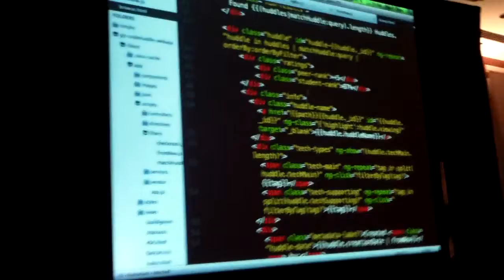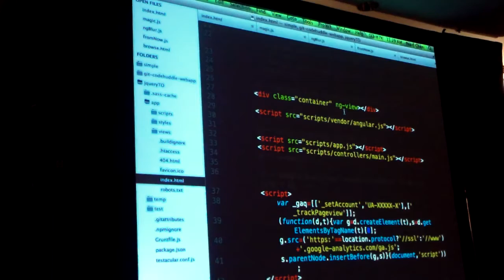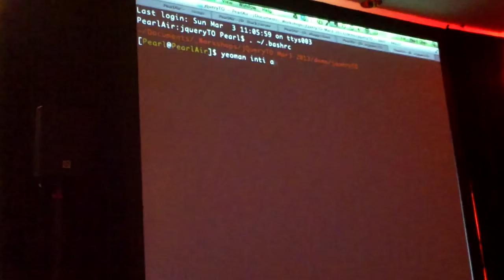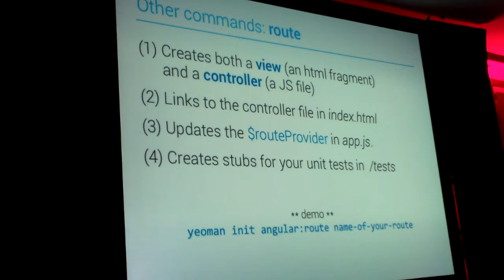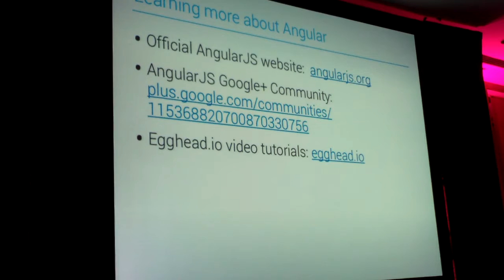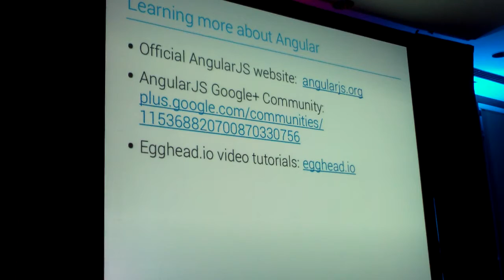jQueryTO 2013 - Pearl Chen talk - part 2